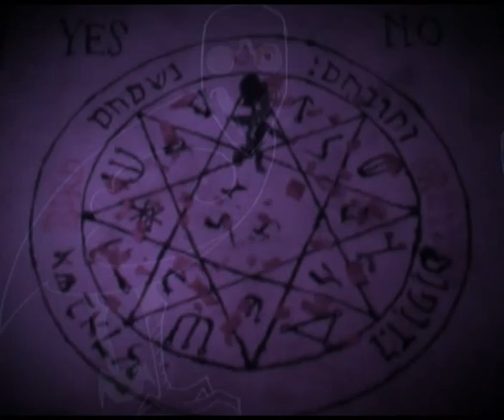Birds of prey